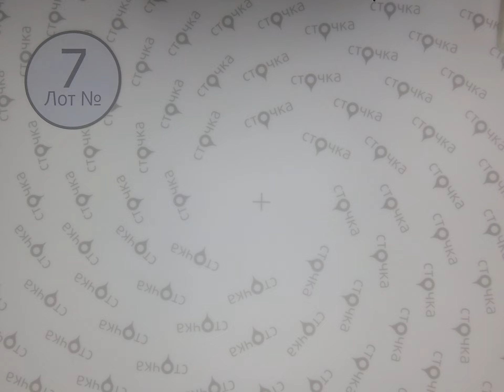VERPASS MAXIMA fashion LADIES XXL Spring summer (лот №7), сток одежда оптом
VERPASS MAXSIMA fashion LADIES XXL Spring summer  (лот №7)
Страна: Германия
Демисезон
Цена за мешок: 396.53 евро
Кол-во в мешке, шт.: 27
Цена за ед.: 14.69 евро